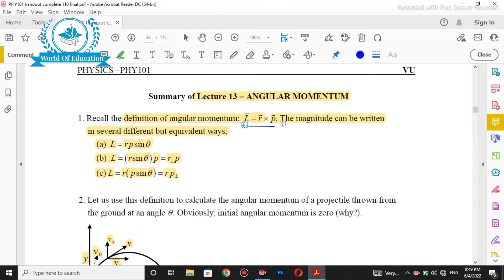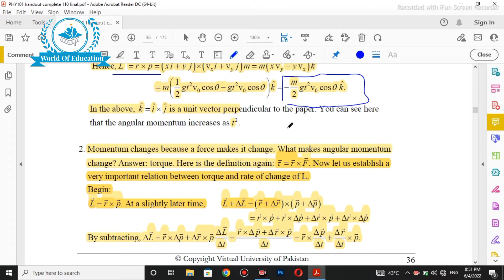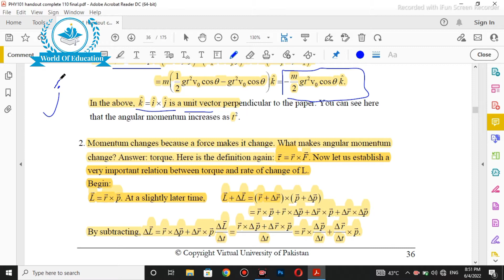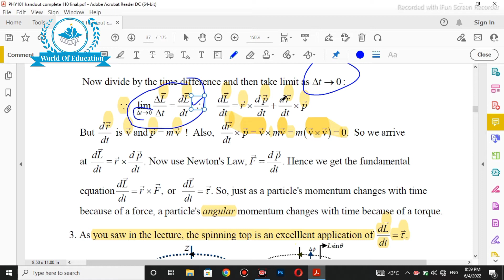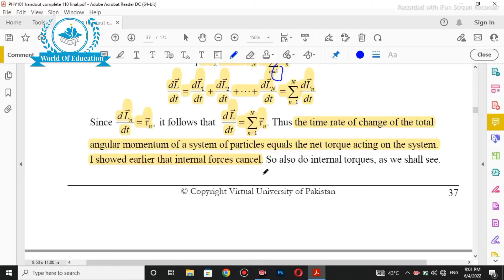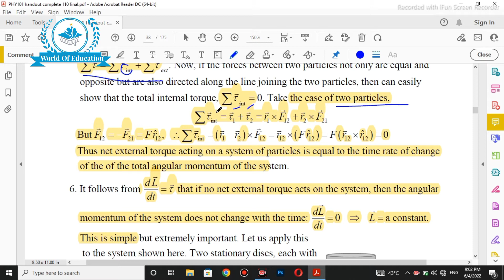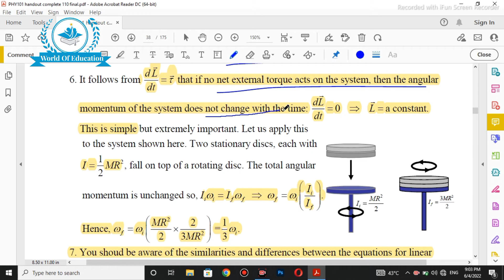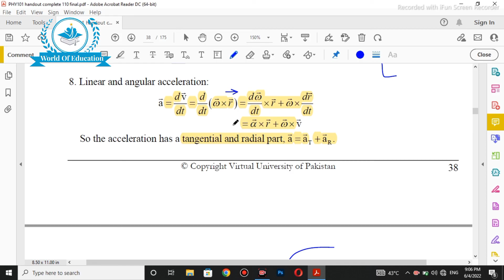Phy101 Lecture 13| phy101 short lecture 13| phy101 short lectures| phy101 short lectures by M.saqib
today we discuss the lecture no 13 of phy101
In  this video I provide the all details about lecture so hopefully you enjoy the lecture and understand the whole lecture.

important links

regular classes are available of following subjects

cs101 all modules lectures